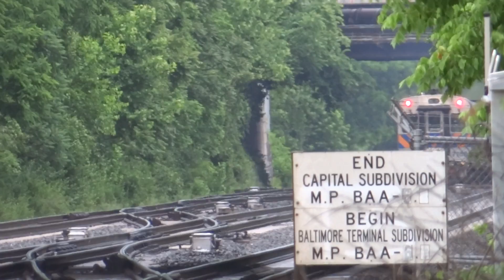CSX K676 Ethanol Train With 3 CN Engines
A few trains in St Denis MARC station featuring a loaded ethanol train with Canadian National locomotives, EMD leading as a bonus!